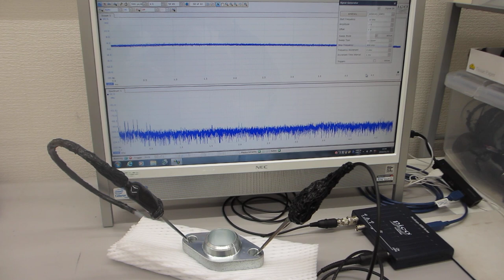共振現象と非線形現象を制御可能にする超音波発振制御プローブ（超音波プローブの伝搬特性テスト）